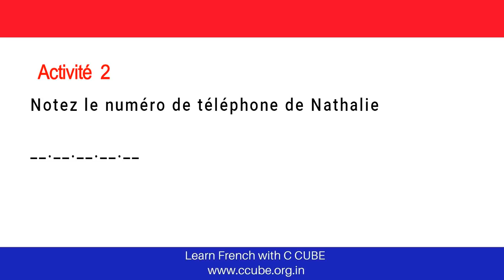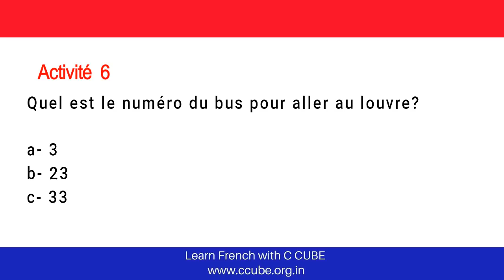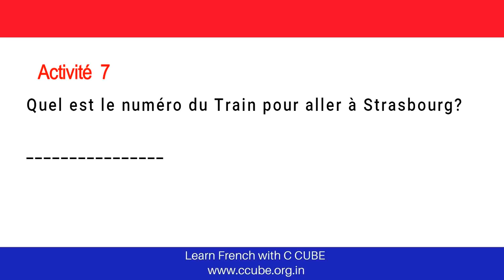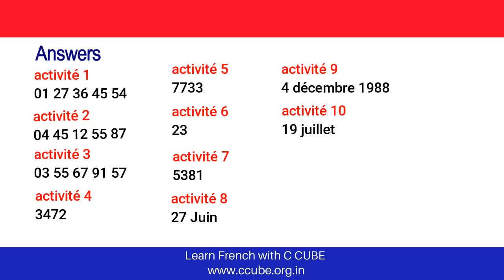DELF A1 A2 Listening Exercises Practice Online - French Listening Comprehension Examen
French Listening exercises from C CUBE Academy.

DELF A1 A2 Sample papers. DelfA1 DelfA1Listening DelfA1SamplePapers Exercises to prepare yourself to the French Language examination DELF, TCFQ, TEF (A1, A2, B1, B2).